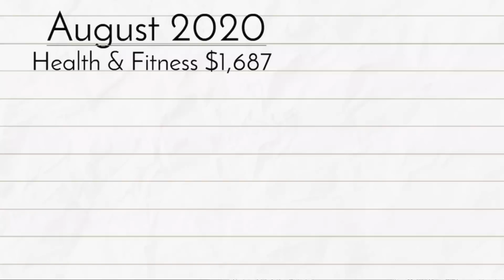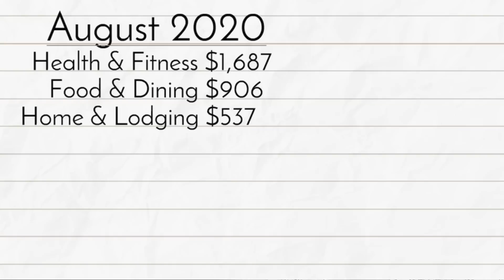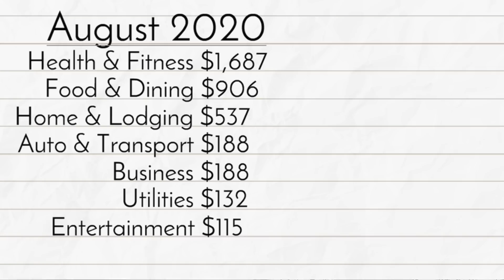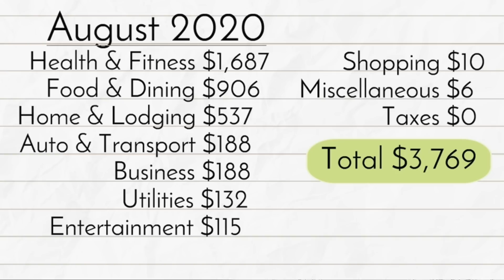August Spending Report - Our Nomadic FIRE Life (Financial Independence, Retire Early)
August was our highest month of spending so far in 2020. We're sharing the details in today's video.

0:00 Introduction
2:19 Health & Fitness
8:22 Food & Dining
11:30 Home & Lodging
13:30 Auto & Transport
14:31 Business
15:54 Utilities
17:21 Entertainment
18:13 Shopping, Miscellaneous, Taxes
18:38 YTD

Here are some of our favorite services. If you use our links, it will not cost you anything extra. Thanks if you do!

***Thanks to points and miles earned from credit cards, we save lots of money on travel. You'll see some of our current favorite credit cards on this

***We use Travel Freely to manage our credit cards and to help pick our next card - it's free!

***If you’re interested in becoming a house sitter (or you need a house sitter), this is the site we use with a discount!

***One of our favorite free money tracking tools is Personal Capital. Our link gives you $ upon signup

***We use GoogleFI (Amy) and Mint Mobile (Tim) for our frugal cell plans.
---Comment if there's anything you'd like answered, corrected or just to say hello
---If you wanna be our favorite viewer, share it. :)

About us...we are Tim and Amy and we retired early (in our 40s) after reducing our expenses by $6,500 a month. Most surprising isn't what we're missing...it's how wonderful and rich our life is with our lower spending. We like to share what we're doing and learning here on our channel.

They cover house sitting, award travel/travel hacking, and our early retirement/FIRE (financially independent, retired early). And, of course, travel! Lots of our videos show the fun stuff we do on a budget around the world.

Also, sometimes we discuss financial topics. We are not financial professionals. Please consult a licensed advisor for financial advice.